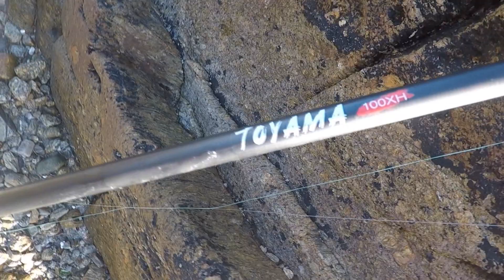Robalo pescado al amanecer 🎣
Robalo pescado al amanecer, llegar al pedrero en plena oscuridad y al primer lances Zasss !ROBALAZO!